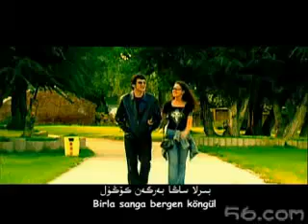muradingga yattingmu مۇرادىڭغا يەتتىڭمۇ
گۈليار ياقۇپ gulyar yakup